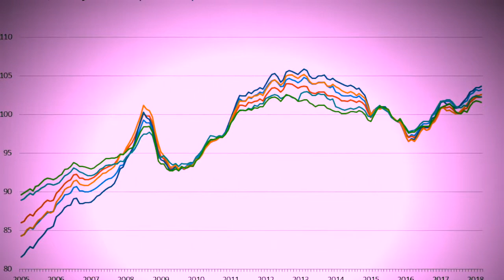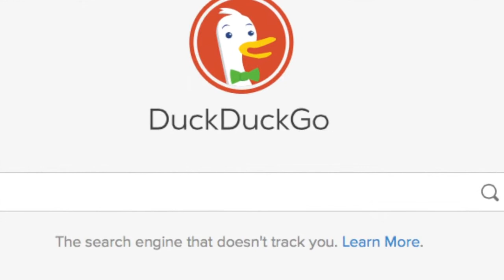Suspend Democracy in Europe: Seánie McRant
Europe needs a strong leader- Someone to help the EU survive the constant turmoil she now experiences. Protests are raging all over Europe: From Spain to Hungary, and from Britain to Greece. Europe is fortunate to have someone like Seánie who can provide a light to guide Europe through her darkest days.

EUrope needs Seánie.

This channel is dedicated to the eradication of the internet which is responsible for the rapid growth of free speech which threatens the steady development of the new world order. Help us help you by visiting bantheinternet.org and signing up for the weekly newsletter.